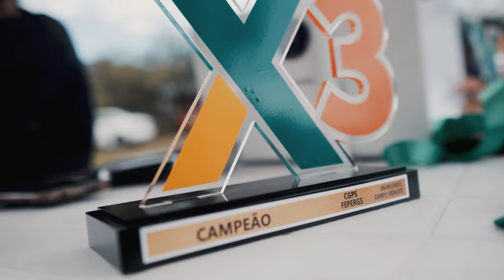Campeonato Gaúcho de Paintball (Speed X3)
Parabéns a todas as equipes envolvidas, pelo altíssimo nível técnico e pelos jogos extremamente equilibrados!  O Paintball Gaúcho segue vivo e cada vez melhor!

Obrigado equipes, Rangers, voluntários e apoiadores!